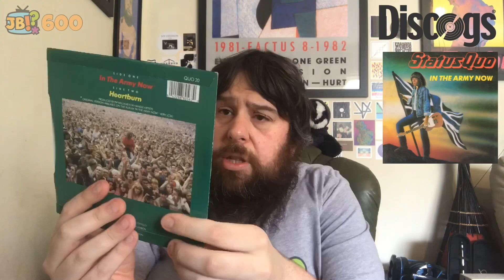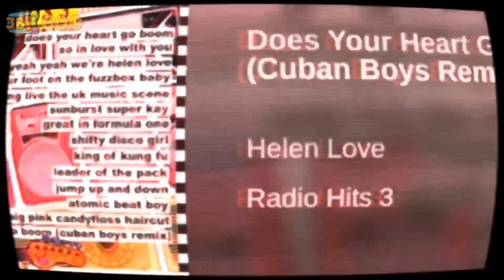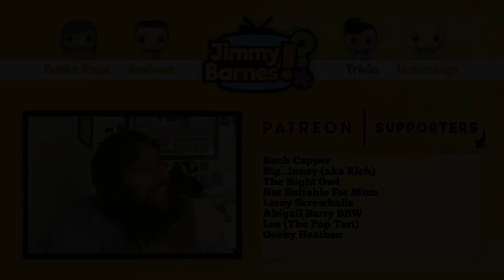Come and see my Etchings | Discogs Unboxing